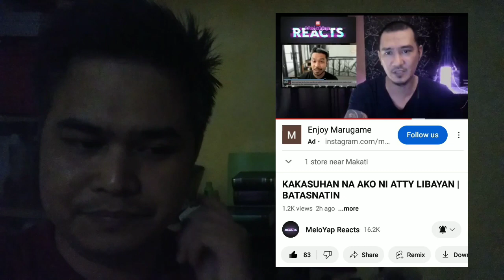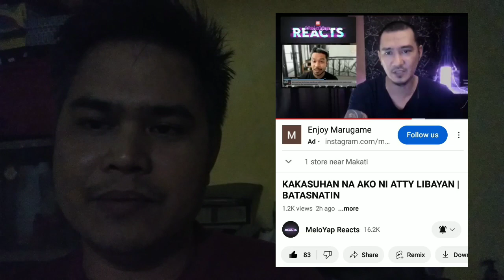MELO YAP REACTS, KAKASUHAN NABA NI ATTY LIBAYAN DAHIL SA KRITISISMO? | CYBER LIBEL